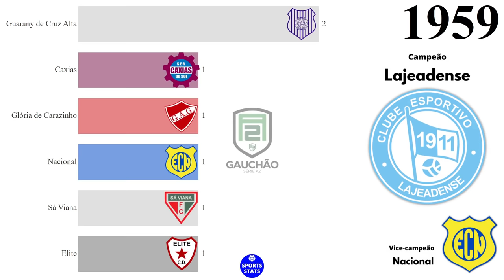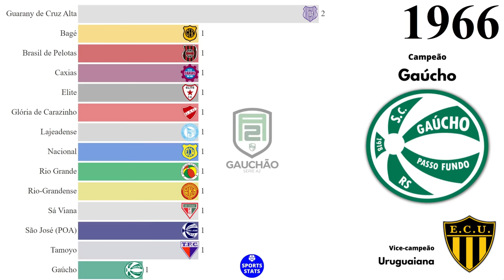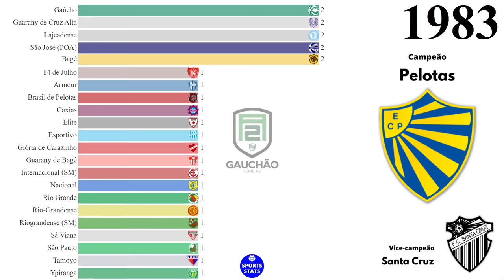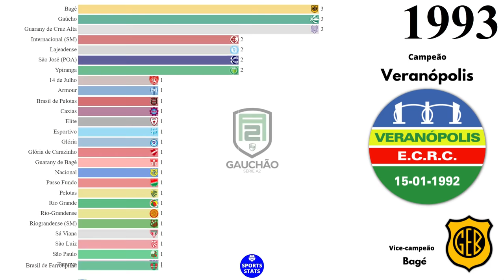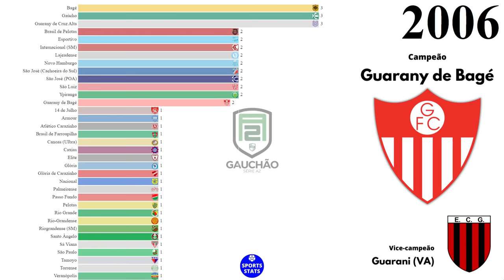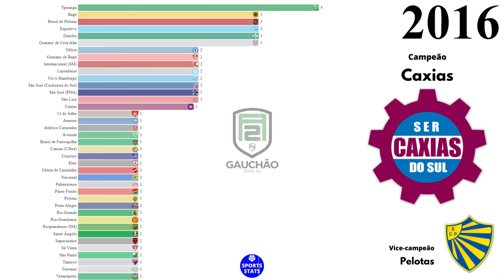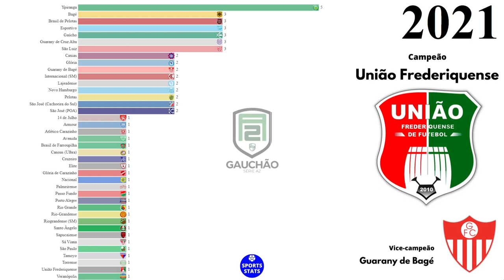Campeões do Campeonato Gaúcho - Série A2 (1952 - 2021)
Campeões do Campeonato Gaúcho de Futebol - Série A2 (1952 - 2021).

Fonte: Federação Gaúcha de Futebol (FGF), Wikipédia.

VICE-CAMPEONATOS:
Avenida (Santa Cruz do Sul): 6
Lajeadense (Lajeado): 5
Atlântico (Erechim): 4
São Paulo (Rio Grande): 4
Aimoré (São Leopoldo): 3
Guarani (Venâncio Aires): 3
Estrela (Estrela): 2
Pelotas (Pelotas): 2
Guarany (Cruz Alta): 2
Gaúcho (Passo Fundo): 2
Rio-Grandense (Rio Grande): 2
Esportivo (Bento Gonçalves): 2
Santa Cruz (Santa Cruz do Sul): 2
15 de Novembro (Campo Bom): 2
Novo Hamburgo (Novo Hamburgo): 2
Bagé (Bagé): 1
Guarany (Bagé): 1
Glória (Vacaria): 1
Guarany (Garibaldi): 1
Cerâmica (Gravataí): 1
Nacional (Cruz Alta): 1
Farroupilha (Pelotas): 1
Tamoyo (Santo Ângelo): 1
São José (Porto Alegre): 1
Ferro Carril (Uruguaiana): 1
Uruguaiana (Uruguaiana): 1
Internacional (Santa Maria): 1
Passo Fundo (Passo Fundo): 1
São Gabriel FC (São Gabriel): 1
Cachoeira (Cachoeira do Sul): 1
SER São Gabriel (São Gabriel): 1
Armour (Santana do Livramento): 1
Palmeirense (Palmeira das Missões): 1
14 de Julho (Santana do Livramento): 1
Grêmio Santanense (Santana do Livramento): 1